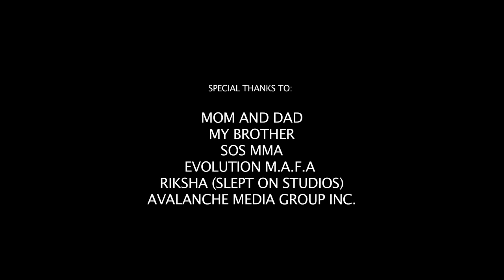CHEESE CAKE FREESTYLE | Avalanche The Architect Official Video Page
Avalanche The Architect Official Video Page Presents:
CHEESE CAKE FREESTYLE

About Avalanche The Architect Official Video Page:

Welcome to Avalanche The Architect Official Video Page, the best channel for a unique and diverse taste of Rap, Hip Hop, R&B!

Avalanche The Architect Official Video Page presents to you soul kindly new rap, hip hop videos that will jump into your hearts straight away. Our channel gives you the perfect relief and experience of feeling the emotion when music comes alive.

We plan on continuing to work with only the best, so keep a lookout for all the exciting new projects we plan to drop in the future by subscribing to our channel and keeping the notification on.

Thanks for visiting Avalanche The Architect Official Video Page :)